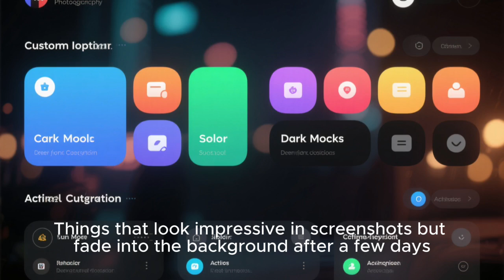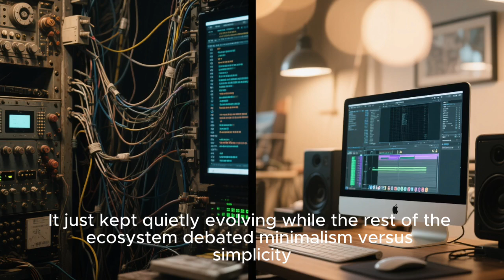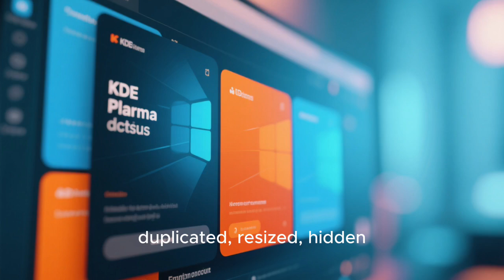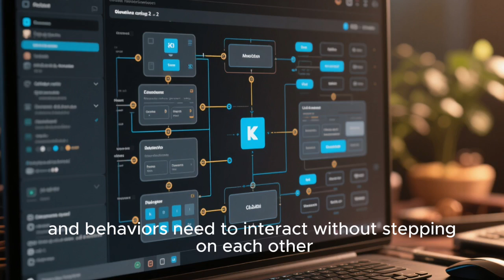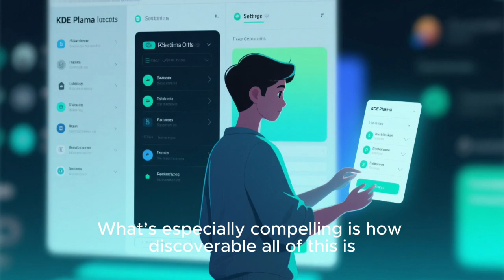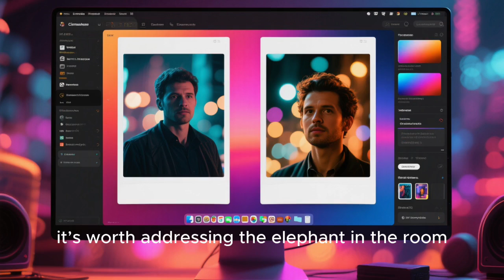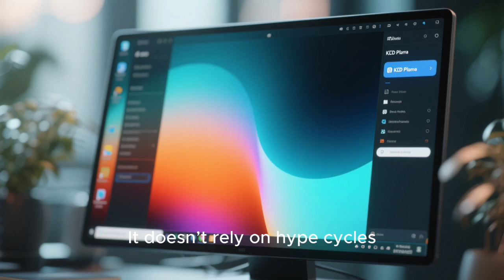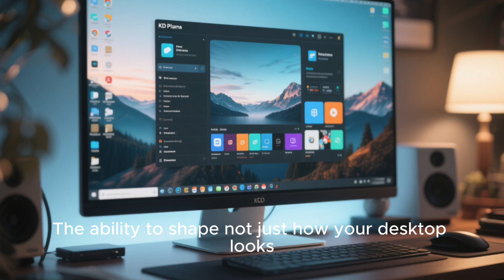This Linux Desktop Lets You Control Everything — Here’s Why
Most operating systems decide how you should work. This Linux desktop quietly flips that power dynamic — and the consequences are bigger than most people realize. From productivity and performance to enterprise flexibility, this is not just about customization, it’s about control.

By the end of this video, you’ll understand how deep desktop-level customization actually works, why it matters for real-world workflows, and why this approach is shaping how Linux is used by power users, professionals, and organizations that need adaptability without chaos.